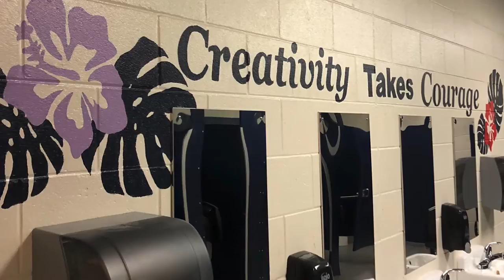AFHS Visual Art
Small sample of the many great works our PatriARTISTS have created at Apex Friendship High School.